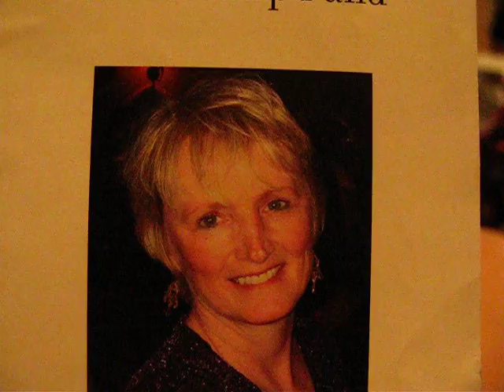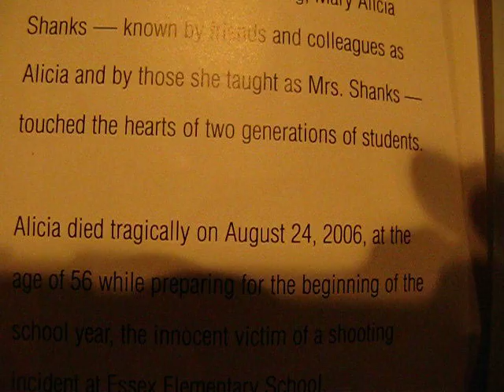Class Reunion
For our 25th high school reunion we are going to try to raise money for the Alicia Shanks Memorial Scholarship.  She was our fourth grade teacher murdered as she was setting up her classroom for the school year in 2006.  She was not the only casualty as the killer searched for his ex girlfriend who worked at the school.  My class was extremely lucky to have caring, talented, and dedicated teachers like Mrs. Shanks.